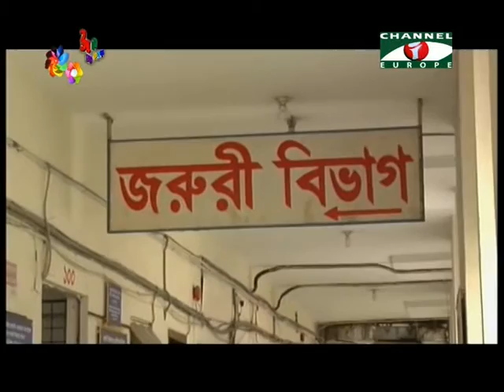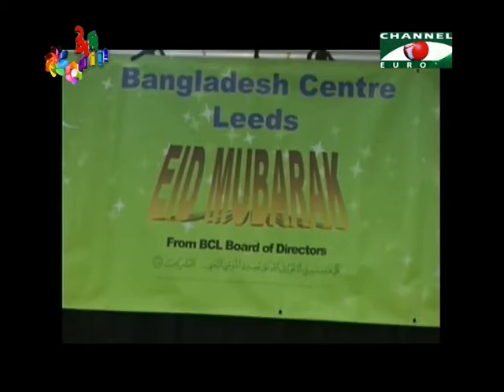Amader Khobor 200715 All Parts